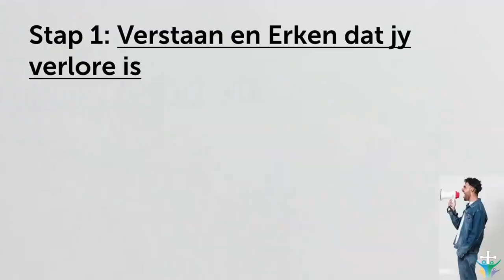Maak 'n oorgawe: Erken en Verstaan dat jy verlore is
Hierdie is 'n uitknipsel van die preek: Maak `n oorgawe: Wil jy Jesus as jou Verlosser aanneem? | BUURTWAG